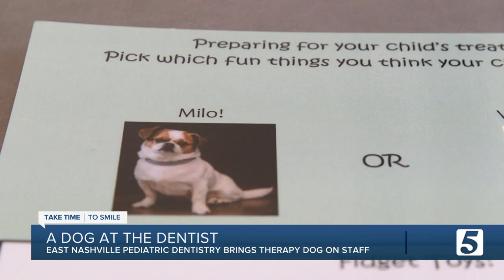Milo the dental dog calms pediatric patients at East Nashville dentist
An East Nashville dentist brings a support dog on staff to help children stay calm during their dental appointments.